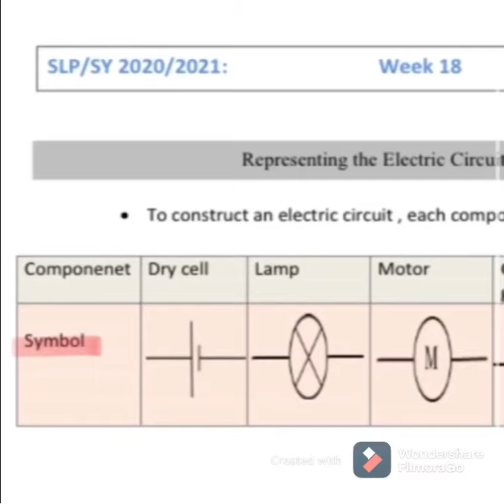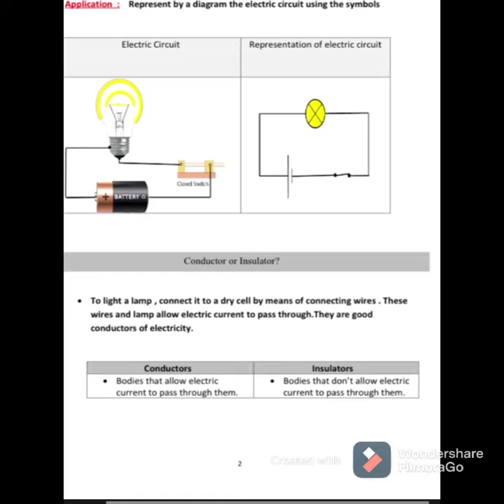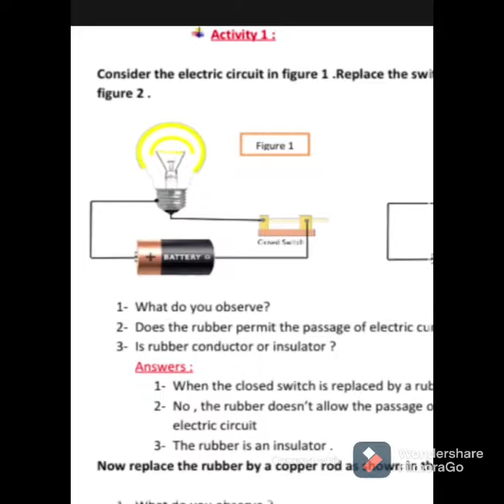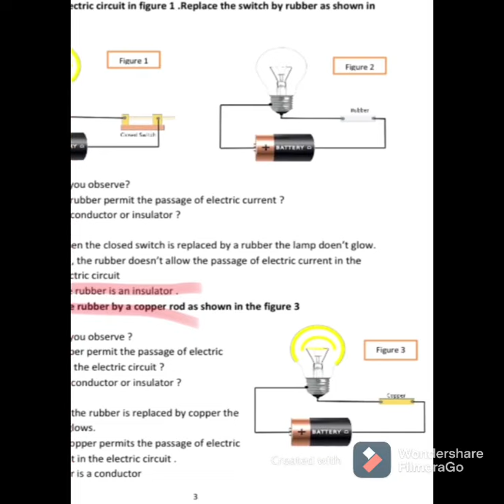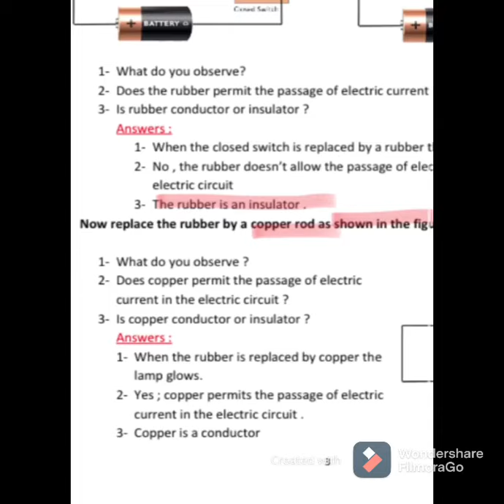30 March 2021